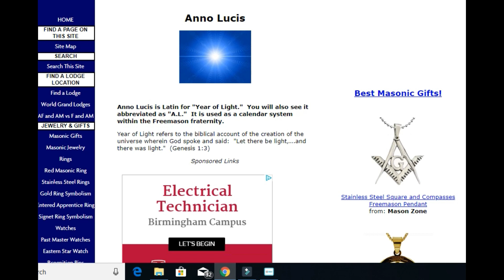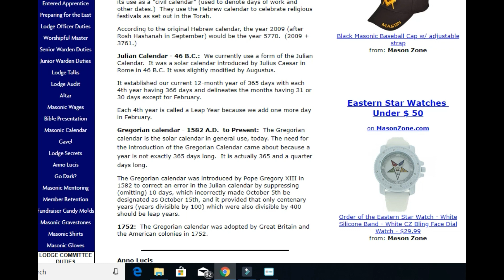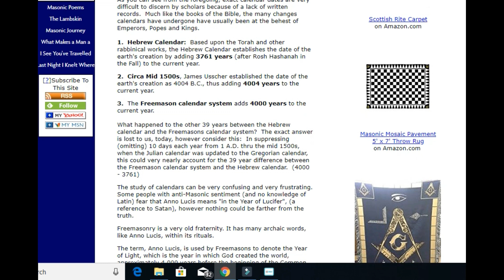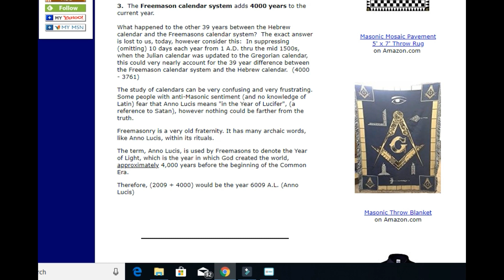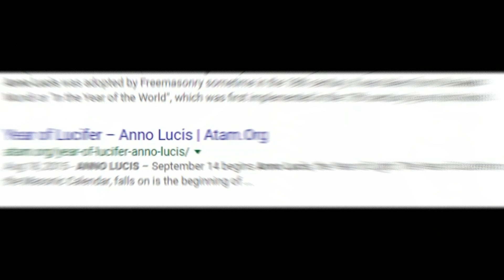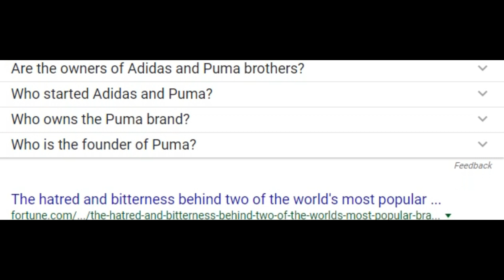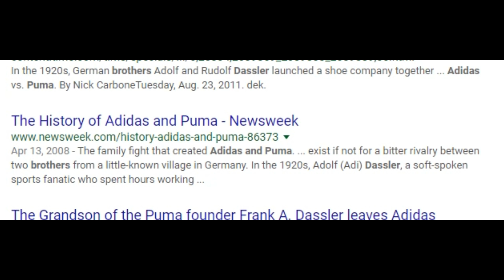ROSEMONT TIME GERMAN TIME BC BCE AD AM AL